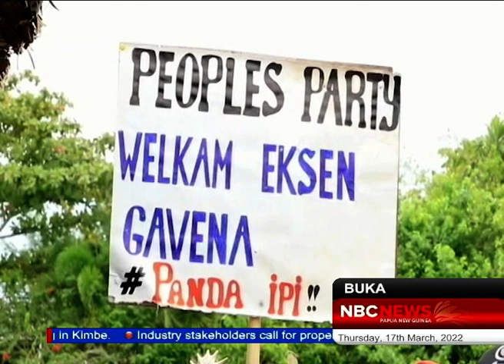Executives Of Peoples Party In Bougainville | NBC PNG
Executives of the People’s Party are in Bougainville to enlist their candidate to contest the North Bougainville Open Seat in this year’s national election.

People’s Party President and General Secretary together with the party’s founder and senior member Enga Governor Sir Peter Ipatas arrived in the Autonomous Region yesterday.

Governor Ipatas was welcomed by the Bougainville’s Vice President, Patrick Nisira, and other ABG Members.

Kelvin Kaspar reports.

Aired Thursday, 17th March 2022.